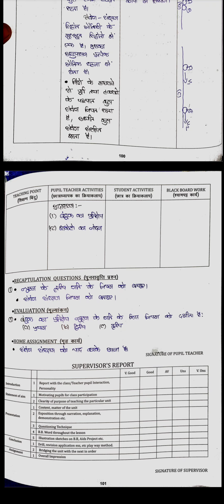Lesson Plan Samveg Ka Sanrakshan 41 ( Momentum Conservation) 41 For B.Ed. D.El.Ed Class 9 Class 10 8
akulessonplan mithilauniversitylessonplan highschoollessonplan physicslessonplan sciencelessonplan microteaching lessonplan prakashkaparavartanlessonplan प्रकाशकापरावर्तनलेसनप्लान प्रकाशकाअपवर्तनलेसनप्लान lessonplanforb.ed.